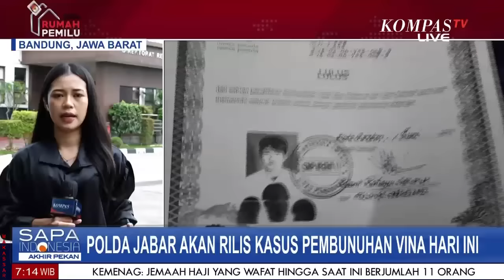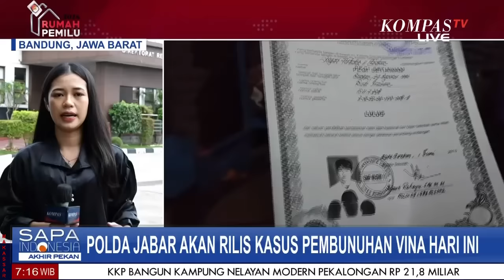Polda Jabar Akan Rilis Kasus Pembunuhan Vina Cirebon Hari Ini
BANDUNG, KOMPAS.TV - Polda Jabar Akan Rilis Kasus Pembunuhan Vina Cirebon Hari Ini